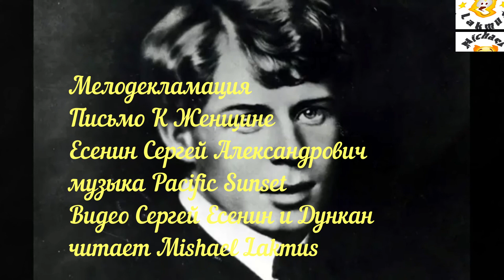Мелодекламация Письмо К Женщине Есенин Сергей музыка Pacific Sunset читает Mishael Lakmus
Спасибо Джамала за вдохновение, надеюсь тебе понравится.
Есенин Сергей Александрович
музыка Breathe-42852  The New Relaxation Ensemble
Видео Сергей Есенин и Дункан

Есенин Сергей Александрович

Вы помните,
Вы всё, конечно, помните,
Как я стоял,
Приблизившись к стене,
Взволнованно ходили вы по комнате
И что-то резкое
В лицо бросали мне.

Вы говорили:
Нам пора расстаться,
Что вас измучила
Моя шальная жизнь,
Что вам пора за дело приниматься,
А мой удел -
Катиться дальше, вниз.

Любимая!
Меня вы не любили.
Не знали вы, что в сонмище людском
Я был как лошадь, загнанная в мыле,
Пришпоренная смелым ездоком.

Не знали вы,
Что я в сплошном дыму,
В развороченном бурей быте
С того и мучаюсь, что не пойму -
Куда несет нас рок событий.

Лицом к лицу
Лица не увидать.
Большое видится на расстоянье.
Когда кипит морская гладь -
Корабль в плачевном состояньи.

Земля - корабль!
Но кто-то вдруг
За новой жизнью, новой славой
В прямую гущу бурь и вьюг
Ее направил величаво.

Ну кто ж из нас на палубе большой
Не падал, не блевал и не ругался?
Их мало, с опытной душой,
Кто крепким в качке оставался.

Тогда и я,
Под дикий шум,
Но зрело знающий работу,
Спустился в корабельный трюм,
Чтоб не смотреть людскую рвоту.

Тот трюм был -
Русским кабаком.
И я склонился над стаканом,
Чтоб, не страдая ни о ком,
Себя сгубить
В угаре пьяном.

Любимая!
Я мучил вас,
У вас была тоска
В глазах усталых:
Что я пред вами напоказ
Себя растрачивал в скандалах.

Но вы не знали,
Что в сплошном дыму,
С того и мучаюсь,
Что не пойму,

Теперь года прошли.
Я в возрасте ином.
И чувствую и мыслю по-иному.
И говорю за праздничным вином:
Хвала и слава рулевому!

Сегодня я
В ударе нежных чувств.
Я вспомнил вашу грустную усталость.
И вот теперь
Я сообщить вам мчусь,
Каков я был,
И что со мною сталось!

Любимая!
Сказать приятно мне:
Я избежал паденья с кручи.
Теперь в Советской стороне
Я самый яростный попутчик.

Я стал не тем,
Кем был тогда.
Не мучил бы я вас,
Как это было раньше.
За знамя вольности
И светлого труда
Готов идти хоть до Ла-Манша.

Простите мне...
Я знаю: вы не та -
Живете вы
С серьезным, умным мужем;
Что не нужна вам наша маета,
И сам я вам
Ни капельки не нужен.

Живите так,
Как вас ведет звезда,
Под кущей обновленной сени.
С приветствием,
Вас помнящий всегда
Знакомый ваш
Сергей Есенин.